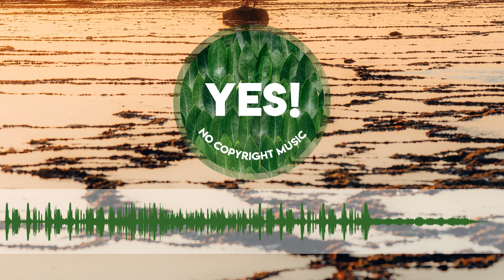Doug Maxwell/Media Right Productions - Funky Good Time | No Copyright Music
Artist: Doug Maxwell/Media Right Productions
Title: Funky Good Time
License: No credit needed, use it for free for any YouTube videos
Genre: Rock
Mood: Funky